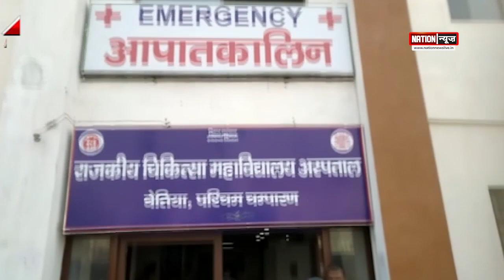घटना के डेढ़ महीने बाद भी नहीं हुई कार्रवाई ! BETTIAH/MUZAFFARPUR